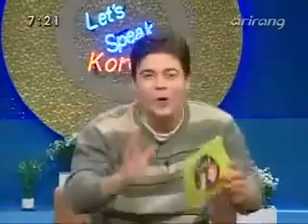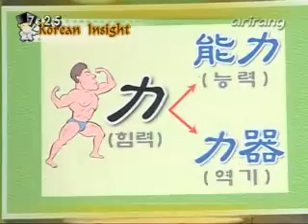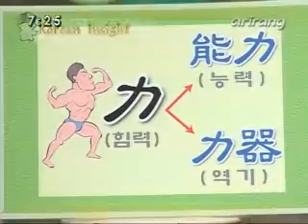lsk 2005 Lesson 142